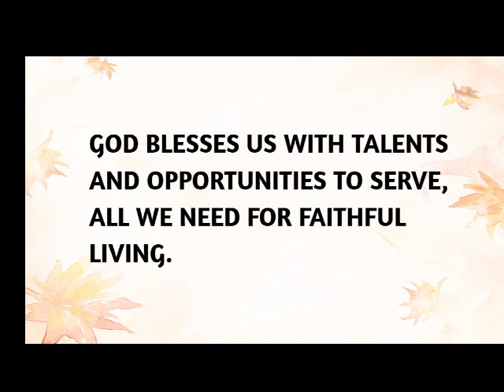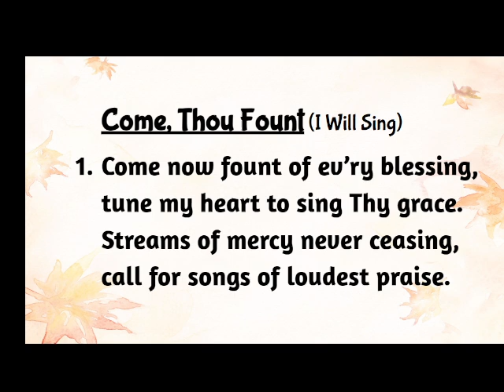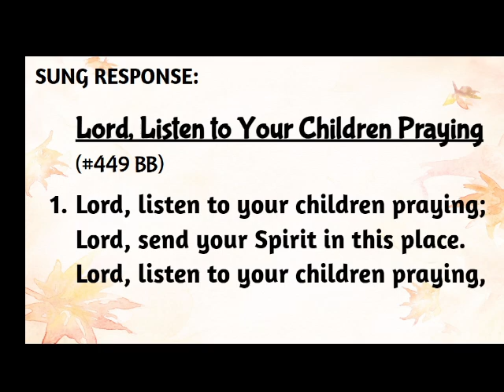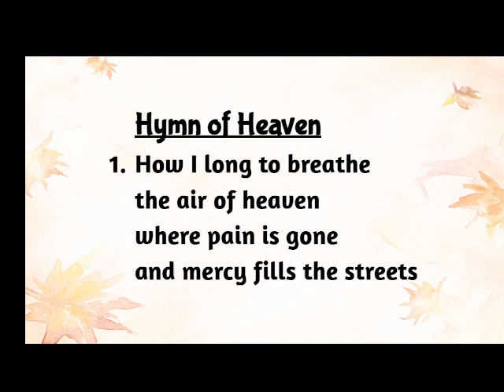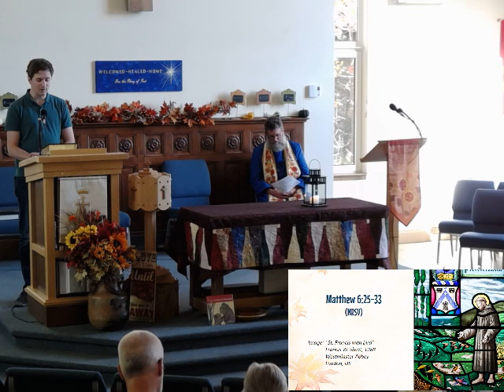Kings Presbyterian Church, New Minas, NS - October 13, 2024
Worship Service with Rev. Calvin Burt